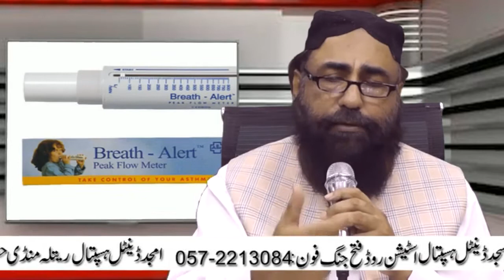bed breath how cure and care منہ کی بدبو کی بنیادی وجوہات کون سی ہیں اور کس طریقے سے اس کو ختم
منہ کی بدبو کی بنیادی وجوہات کون سی ہیں اور کس طریقے سے اس کو ختم کیا جا سکتا ہے